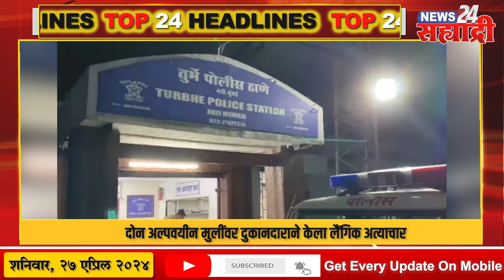टॉप २४ हेडलाईन्स । ​नागपूरमध्ये पैशांच्या वादातून चाकुने वार, दोघांना जीवे मारण्याचा प्रयत्न